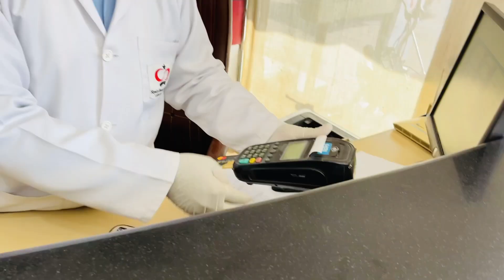Allhumdulliah Sub Nay Apply Kar Deya🥰Sub Nay Skoon Ka Saans Leya😍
today I am sharing my lifestyle routine with you this video is very interesting and joyful I hope you enjoyed it so please watch the video and subscribe to my channel thank you .